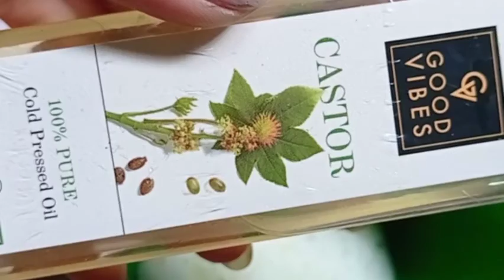ঘরোয়া উপায়ে তাড়াতাড়ি চুল লম্বা ও ঘন করুন । How to do Long,Strong,Thick Hair in Homemade hair pack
Hey everyone

I hope u all doing good

Today's I am sharing to you how to long , Strong , Thick hair in a homemade hair pack.
I hope u all like this video everyone?

I used :-